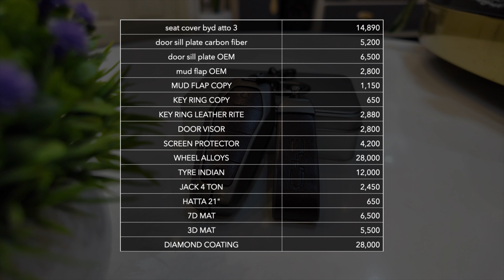Explore BYD Accessories in Nepal with Discount Offers and Price List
Ready to elevate your BYD's style and performance? Discover the latest and most popular accessories for BYD vehicles in Nepal! From seat covers to wheel alloys, mud flaps to 7D mats, our comprehensive review has you covered. Curious about prices? We've got you covered with our detailed pricelist. Whether you're enhancing your BYD Atto 3 or looking for exclusive accessories for the Dolphin model, we've compiled the most sought-after accessories in Nepal. Join us as we explore these fantastic upgrades that will make your BYD stand out on the road. If you're a BYD owner or enthusiast in Nepal, this video is a must-watch! Discover the best accessories for your BYD and make every drive an unforgettable experience.

Here is the detailed pricelists:
1. seat cover byd atto 3 - Rs. 14,890
2. door sill plate carbon fiber - Rs. 5,200
3. door sill plate OEM - Rs. 6,500
4. mud flap OEM - Rs. 2,800
5. MUD FLAP COPY - Rs. 1,150
6. KEY RING COPY - Rs. 650
7. KEY RING LEATHER RITE - Rs. 2,880
8. DOOR VISOR - Rs. 2,800
9. SCREEN PROTECTOR - Rs. 4,200
10. WHEEL ALLOYS - Rs. 28,000
11. TYRE INDIAN - Rs. 12,000
12. JACK 4 TON - Rs. 2,450
13. HATTA 21" - Rs. 650
14. 7D MAT - Rs. 6,500
15. 3D MAT - Rs. 5500
16. DIAMOND COATING - Rs. 28,000